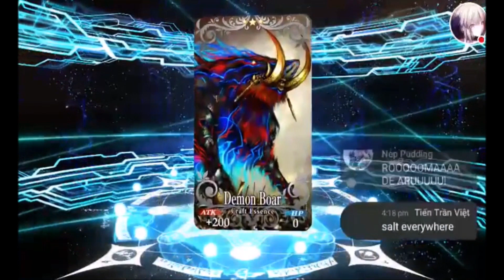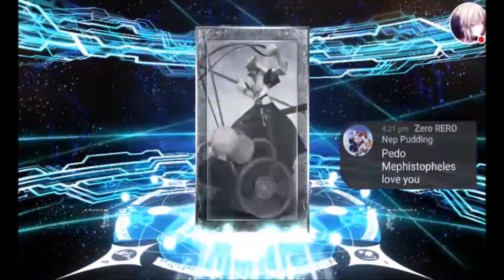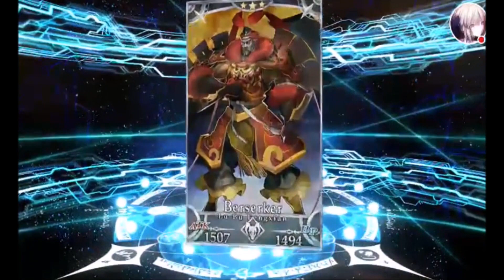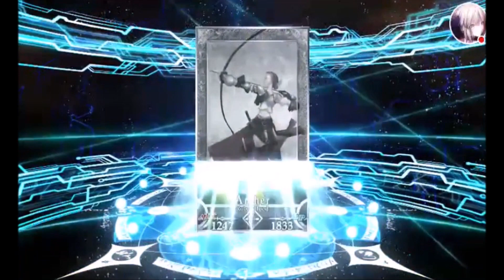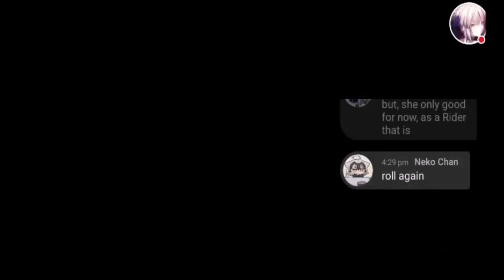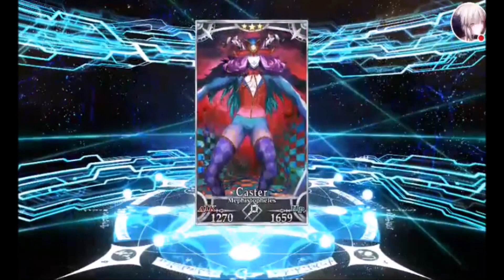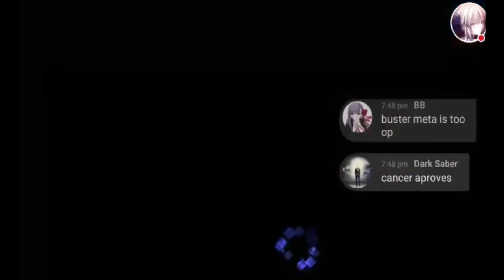【FGO】Early 2017 Christmas Jack Gacha: Urging Me to Roll Was A Right Choice, Early Christmas Present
YOLOkobe Looks like early Christmas Presents surely are salted~
Urging Me to Roll Was A RIght Choice, So as I whale I have no Regrets, Unlimited YOLO Works~!!!

THANKS ALOT DEAR ALTERS~!!! Telling me to Roll just one more time with 3 quartzs turns out I keep on rolling non-stop to meet my Fated NP4 Rider, as well as My 2nd NA SSR,  Grailing Salter, getting NP4 Rider, finally a new SSR XD

Best Early Christmas presents love Salter after  grailing her brings me luck, good streaming the whole Saturday Love Saber Alter XD